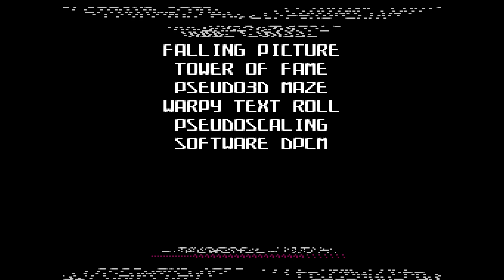HEOH demo | Demoscene | NES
platform :
NES/Famicom NES/Famicom
type :
demo demo
release date : october 2019
release party : CAFe 2019
compo : console demo
ranked : 1st